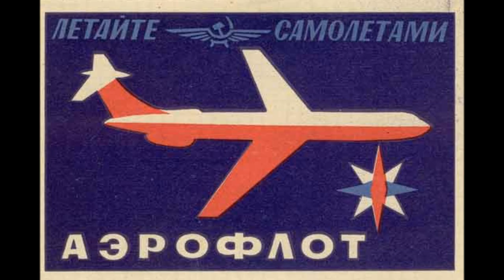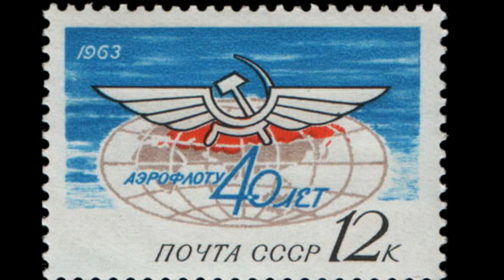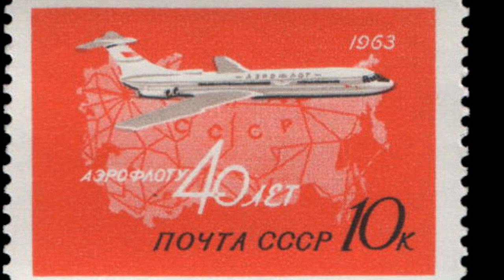Aeroflot Anthem - Aleksandr Charkin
Гимн Аэрофлота  - Александр Чаркин
Слова: Алексей Седов / Words: Aleksey Sedov

Сигнальные огни в безмолвии горят,
 Здесь наверху все явь, а не мираж.
 А на земле давным-давно боготворят
 Наш самолёт и классный экипаж.
 Отчаянный У-2 в двадцатые года
 Дорогу в небо лётчикам открыл.
 И там, на высоте, зажглась мечты звезда,
 Взрастил он молодых и окрылил.

ПРИПЕВ:
АЭРОФЛОТ － России достоянье,
 АЭРОФЛОТ － воздушный мост страны.
 Он сократил большие расстоянья,
 Просторы им покорены.

Серебряным крылом, пронзая свод небес,
 Взлетает над Москвою самолёт.
 И как приятны нам улыбки стюардесс,
 Всегда на высоте АЭРОФЛОТ.

В заоблачный полёт уходят корабли,
 Российский флаг украсил каждый борт.
 Как счастлив человек в любом краю Земли,
 Он выбрал для себя АЭРОФЛОТ.